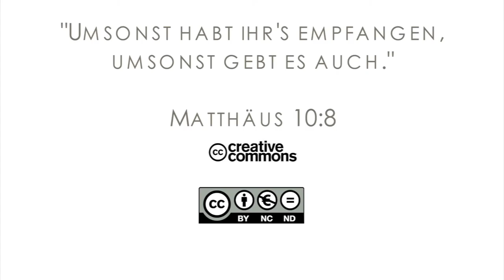15Q03 / 12-05 Missionare in der Bibel